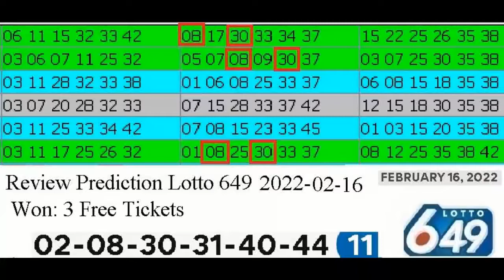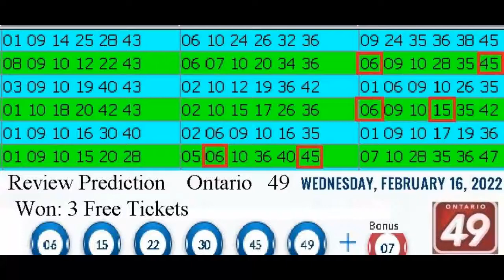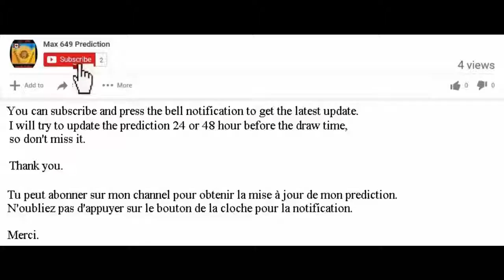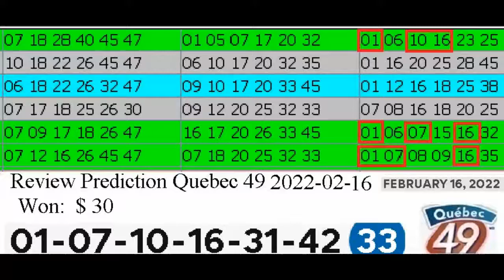Review Winning Prediction Lotto 6.49 for 2022-02-16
Hello , Bonjour,